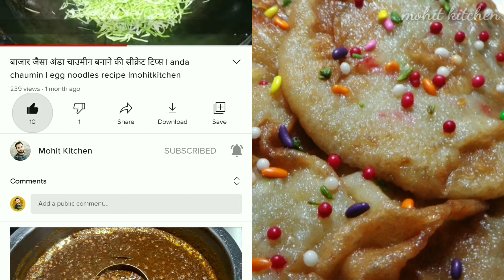केले से बनाये100%नरम मालपुआ - Banana Malpua – How to make Banana Pancake - Rabdi Malpua Recipe Holi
In this video we will see how to make malpua in a different style

Hey guys aj mai apke liye le k aaya hu bohut hi easy and bohut hi simple recipe jiska naam hai holi special malpu to ye unique recipe ko ap ek baar ghr mai zarur try kre apko kya recipe beyhadh psnd ayega to der na krte hue video enjoy kre...!!!

Hn aur iss channel ko subscribe krne bilkul na bhule saat sat ghnti 🔔 ko chu k all notification zarur select kre taki aage se aap meri koi v video ko miss na kr paye

THANK FOR WATACHING MOHIT KITCHEN AND MOHIT VLOGS

Aur ye sab recipe ki video dkhne k liye in link pr click kre:-

Click on the bell icon to get instant notification of my new videos. You will get notified about future cooking videos before anyone else.

                                  THANKYOU